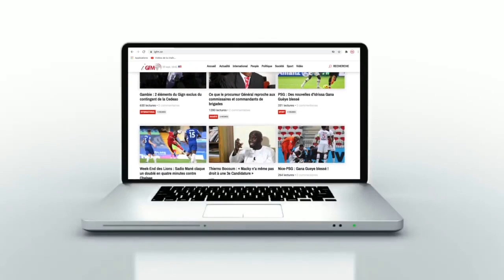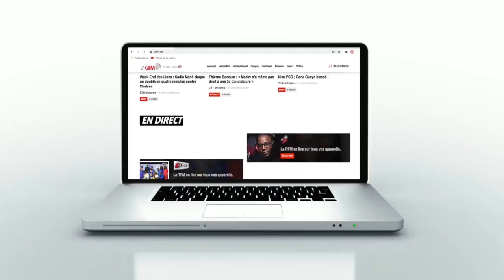"Nous rêvons d'aller à la Coupe du monde"